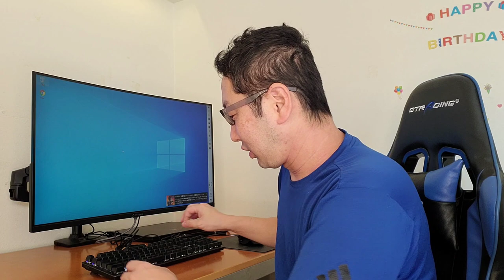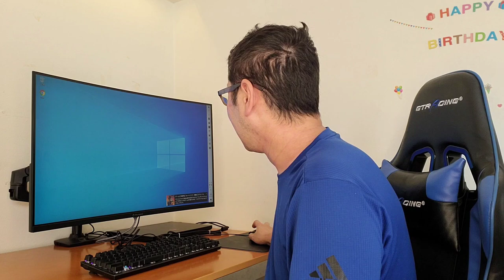リモートワーク、これで肩こりがなくなりました。今までの仕事の仕方がまちがってたようです。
ログインして量子コンピュータが無料で学べるクラウドシステムblueqat cloudを提供しています。

本物の量子コンピュータを動かすことのできるクラウドシステムを提供しています。

量子コンピュータに関するブログを発信して業界でのプレゼンスを高めよう！

企業向けの月額10万円から量子コンピュータのソフトウェア開発のできるプランを用意しています。

量子コンピュータに関する書籍を3冊出版しています。

いちばんやさしい量子コンピューターの教本

みんなの量子コンピュータ

IBM Quantumで学ぶ量子コンピュータ